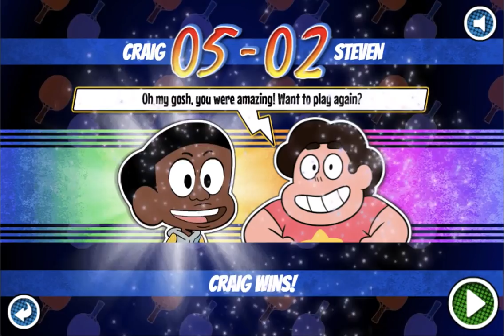Table Tennis Ultimate Tournament - Raven has Epic Table Tennis Powers (Cartoon Network Games)